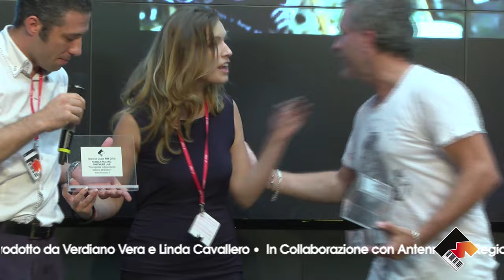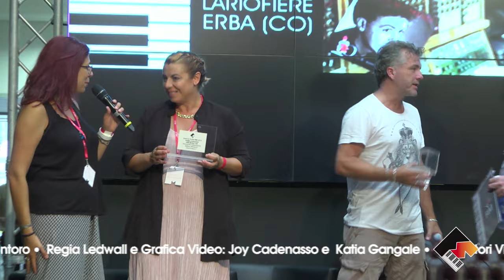Steve Lyon, la produzione dal suono anni Ottanta a oggi (Casa FIM 2016)